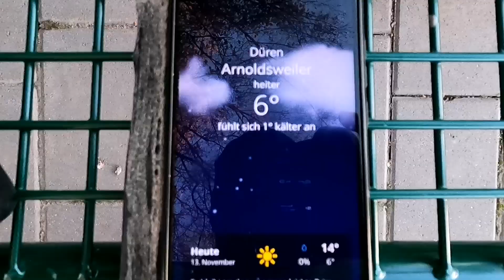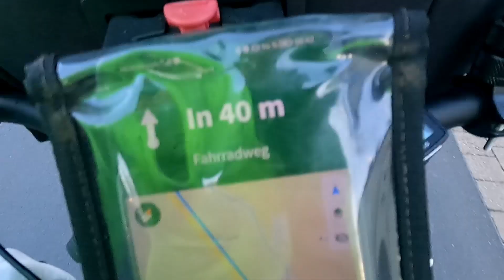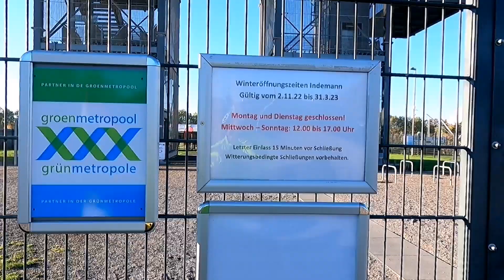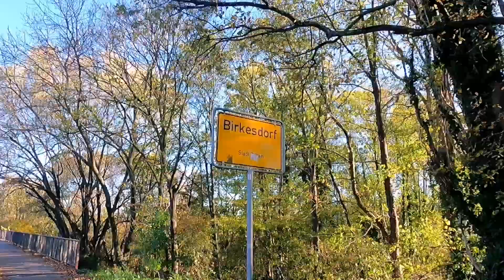Kleine Radtour zum Tagebau Inden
Diesmal bin ich auf den Weg zum Tagebau Inden. Hier könnt ihr etwas on der Fahrt sehen und ein kleinen Eindruck vom Tagebau Inden sehen

Wenn du mein Kanal, die Touren oder die nächsten Projekte finanziell unterstützen möchtest, darfst du mir gerne etwas über PayPal zukommen lassen. Wie immer kein muß alles freiwillig. Ich würde mich sehr freuen. Vielen lieben Dank